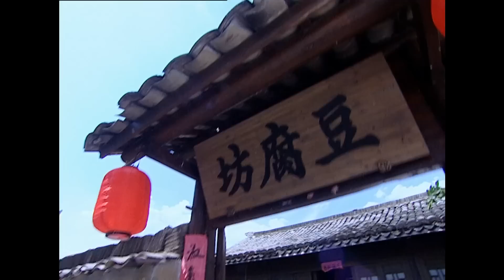AI HIỂU ĐƯỢC TRÁI TIM NGƯỜI PHỤ NỮ - Tập 5 │ Phim Mẹ Chồng Nàng Dâu Siêu Hay 2023